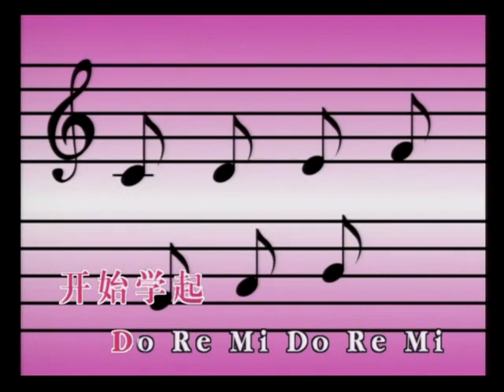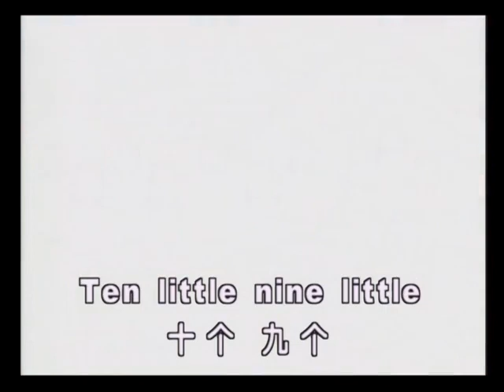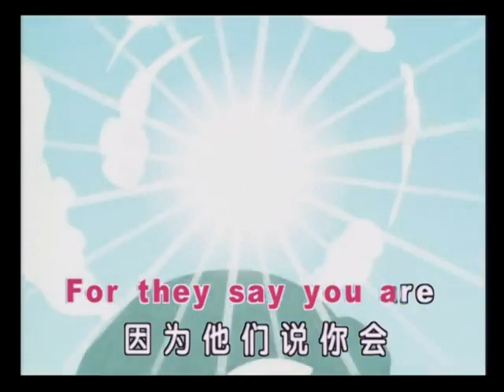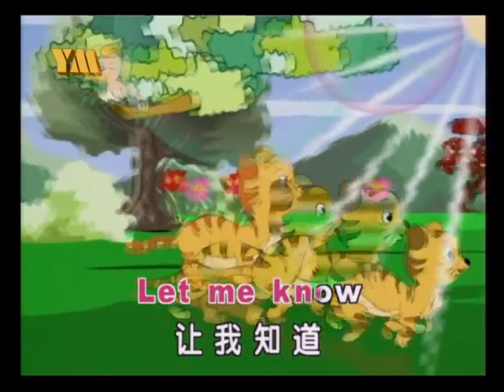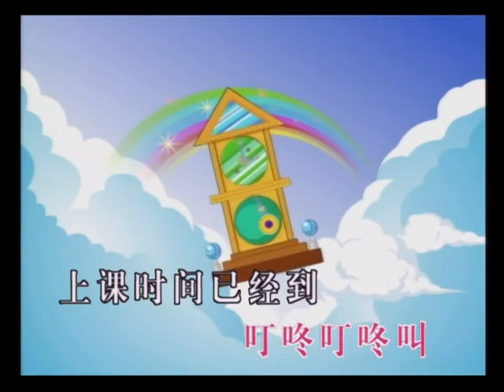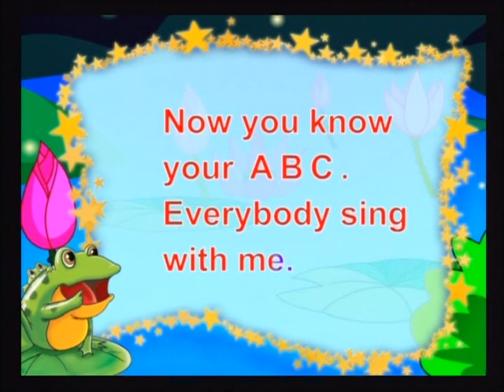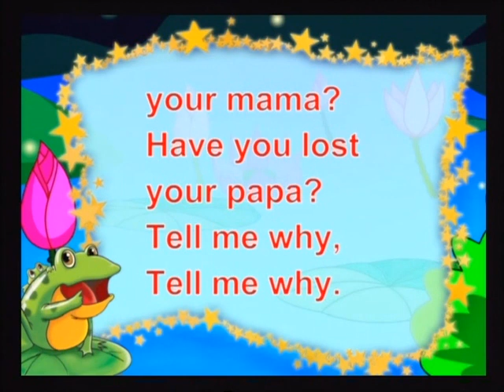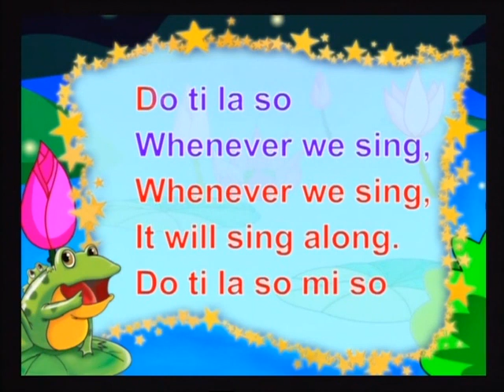Sing song 1 Dvd Mandarin and English Full Music